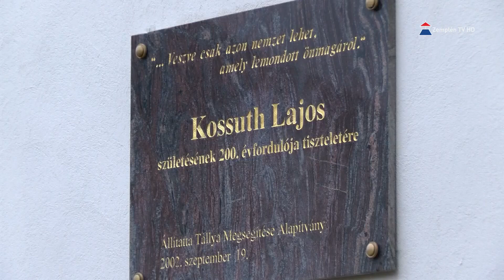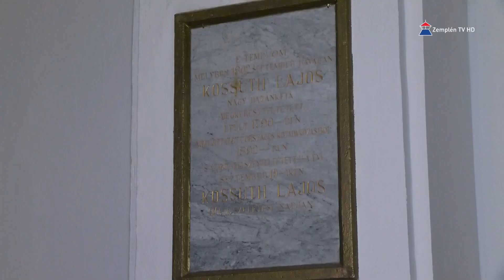Megújult Tállya evangélikus temploma: itt keresztelték meg Kossuth Lajost is